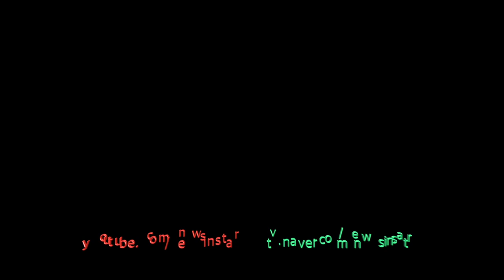190724 기자 질의응답!! 답변 준비됐습니다 (CIX 1st EP 앨범 쇼케이스)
24일 오후 서울시 송파구 올림픽공원 SK핸드볼경기장에서 보이그룹 CIX의 1st EP Album 'HELLO Chapter 1. [Hello, Stranger]' 쇼케이스가 열려 현석, BX, 배진영, 승훈, 용희가 참석해 기자 질의 응답시간을 갖고 있다.

CIX는 'Complete in X'의 줄임말로 5명의 미지수인 멤버들이 다 함께 모였을때 비로소 완성이 된다는 뜻으로 '미지수의 완성'이라는 의미를 내포하고 있다. 한편 타이틀곡 'Movie Star(무비스타)'는 중독성 있는 후렴구와 도입부에 나오는 영사기 필름 소리가 임팩트 있는 곡이며 CIX만의 유니크하고 강렬한 퍼포먼스를 보여주는 곡이다.